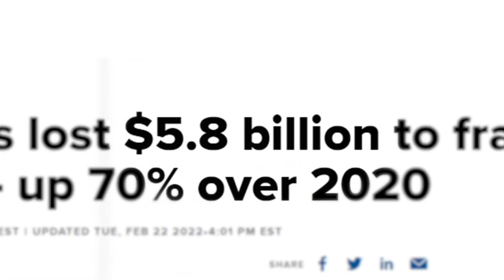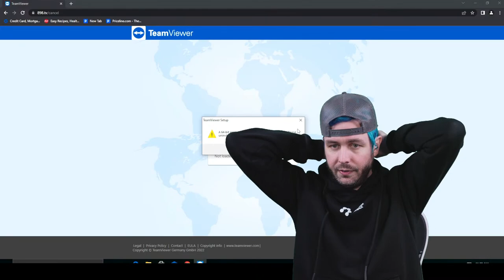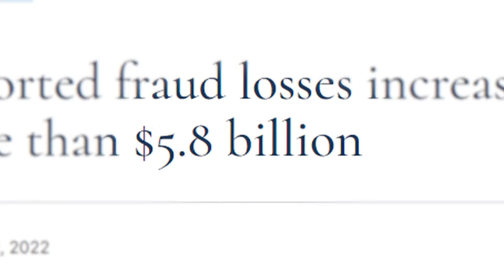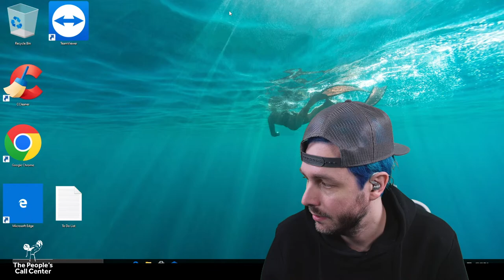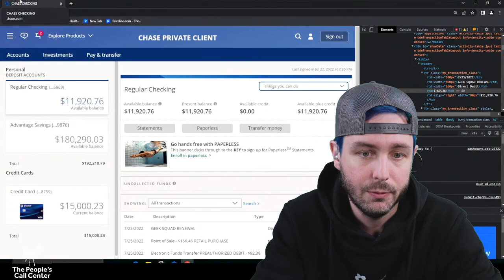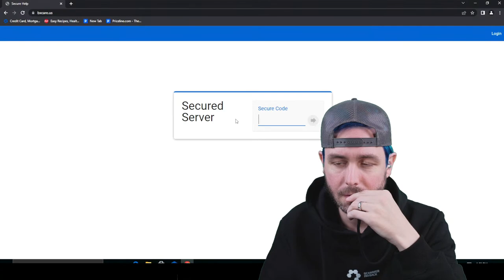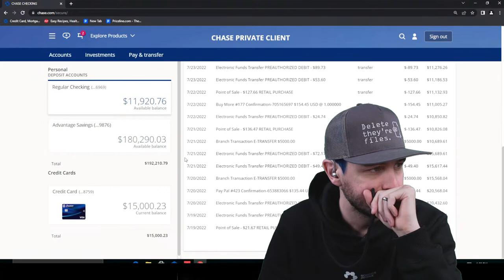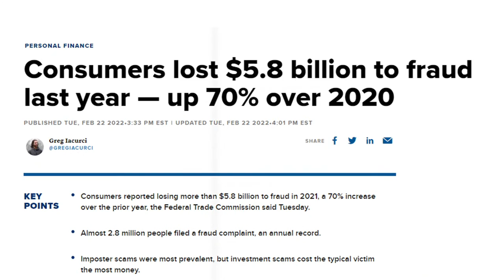The People's Call Center (Day 1)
We partnered with the best Robo call blocker in the world to make it even better! Check out NomoRobo here

It's time to fight back... against scammers.  The People's Call Center